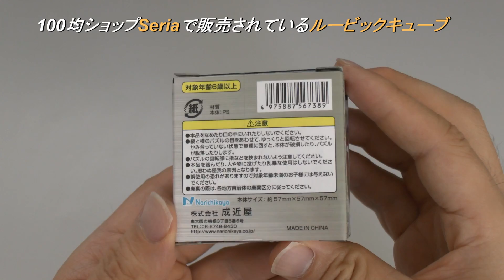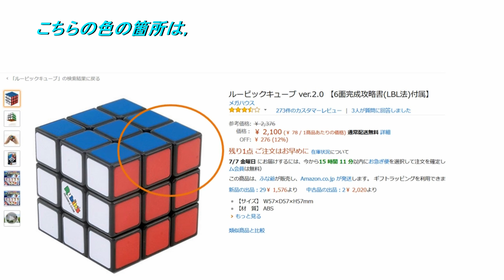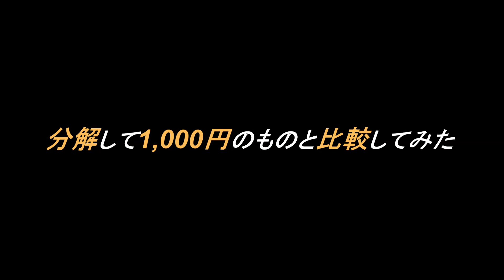【100均すぐれもの】 ルービックキューブのクオリティーがすごい！ Rubik cube sold for 100 yen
100均ショップ「セリア(Seria)」で販売されていたルービックキューブの紹介動画です．なかなかのクオリティーです．1000円のものも持っていますので，それとの比較もしてみました．結論を言うと，正規品は全く買う必要はありません．回転のスムーズさを調整する機構まで備わっていて，初代のﾙｰﾋﾞｯｸｷｭｰﾌﾞを彷彿とさせます．

こちらの動画が参考になります．
◎ルービックキューブの一番簡単なそろえ方/ Rubik's cube

◎誰でも簡単に６面揃えることのできる方法を解説！